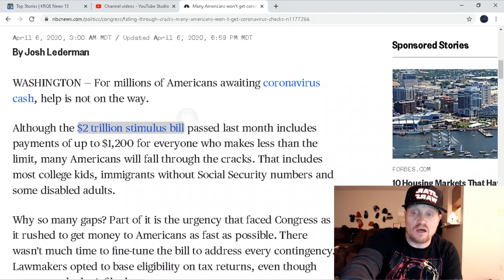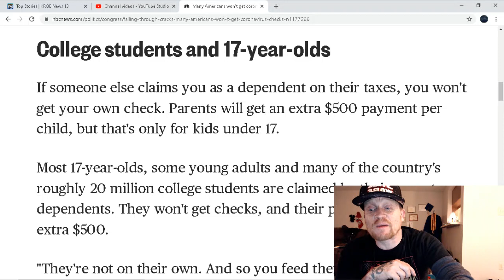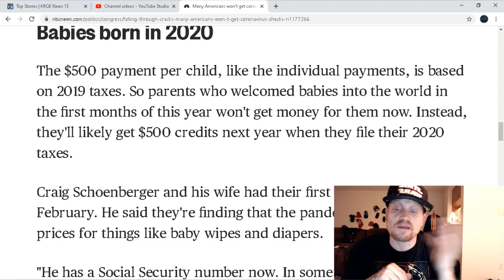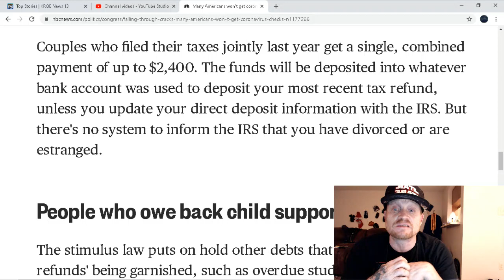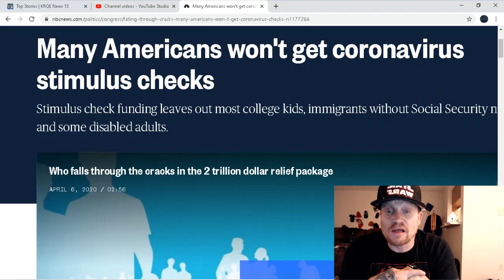COVID-CASH who gets it? who doesn't?